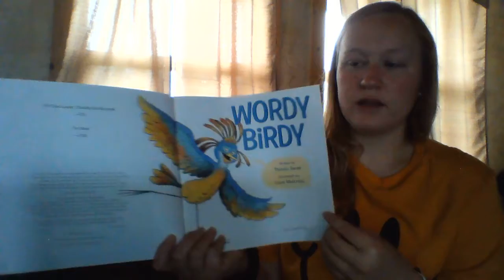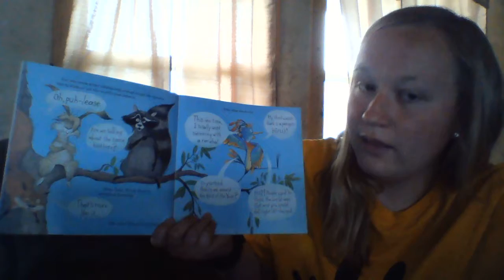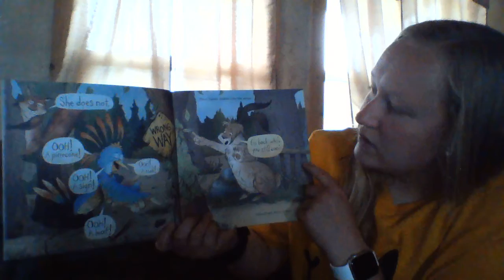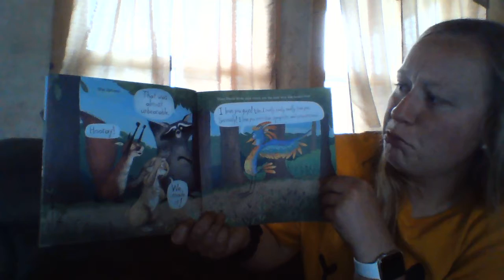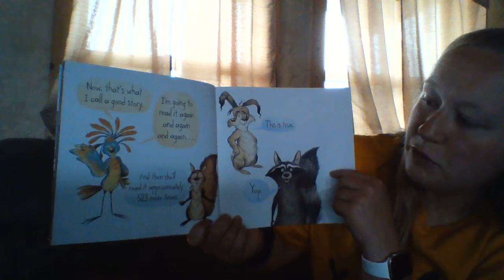Wordy Birdy by Tammi Sauer & Illustrated by Dave Mottram